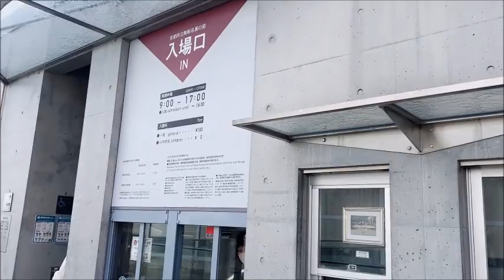GARDEN OF FINE ARTS KYOTO⛲京都府立陶板名画の庭【陶板画を屋外で鑑賞できる世界で初めての絵画庭園】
2023.2~GARDEN OF FINE ARTS KYOTO⛲京都府立陶板名画の庭【丈夫な陶板画を安藤忠雄氏設計の施設に展示するもので、屋外で鑑賞できる世界で初めての絵画庭園です】